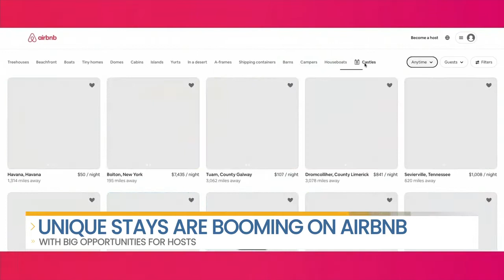Unique Air BnB Stays for this Summer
Check out some unique placesyou and your family can stay this summer as you travel.